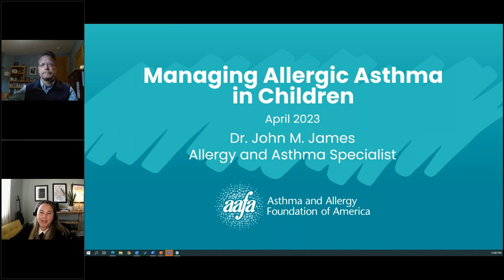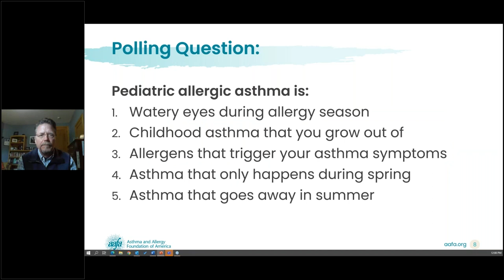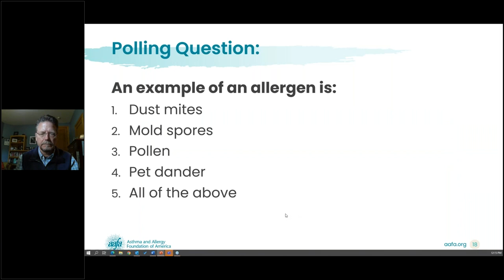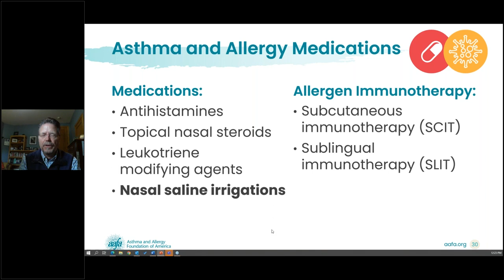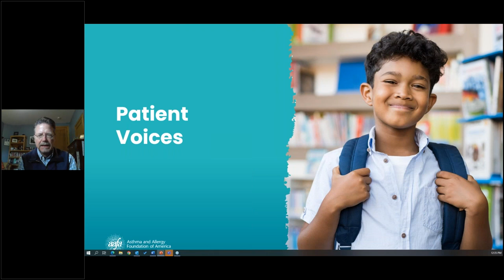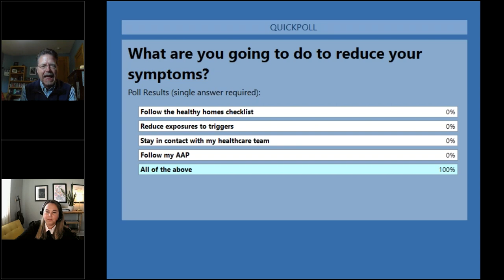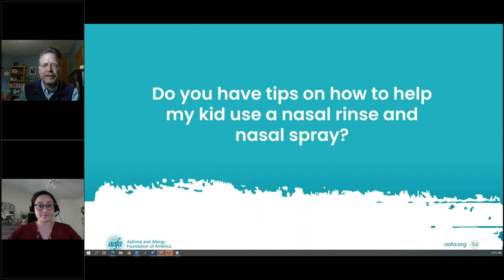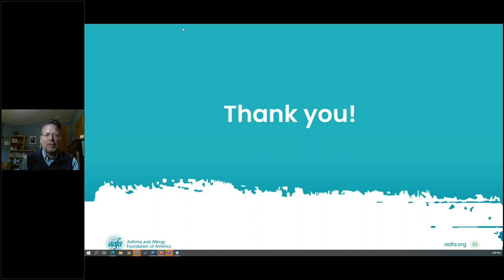Managing Allergic Asthma in Children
Topics in this recorded webinar include:
-Allergic asthma
-Signs, symptoms, and triggers of allergic asthma
-Treatment and management of allergic asthma in children